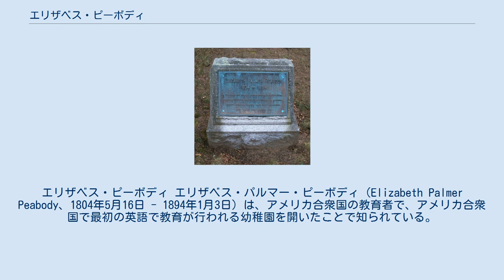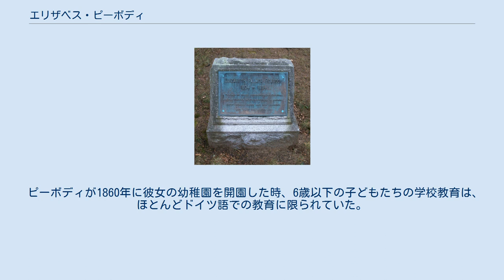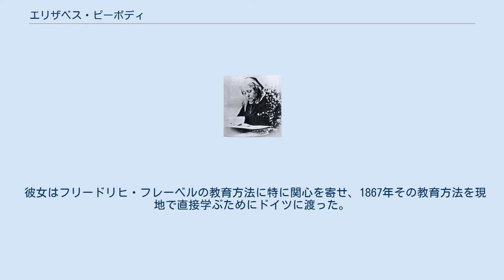エリザベス・ピーボディ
エリザベス・ピーボディ エリザベス・パルマー・ピーボディ（Elizabeth Palmer Peabody、1804年5月16日 - 1894年1月3日）は、アメリカ合衆国の教育者で、アメリカ合衆国で最初の英語で教育が行われる幼稚園を開いたことで知られている。
 彼女は他の教育者たちよりもはるかに早い時期から、子どもの遊びが、本質的に発達や教育において固有の価値を持っているという信念を抱いていた。
 ピーボディの業績には、1844年に初めて仏教の仏典の英訳を刊行したということもある。
 ピーボディは、1804年5月16日、マサチューセッツ州のビレリカに生まれた。
彼女は、内科医のナサニエル・ピーボディとエリザベス（エリザ）パルマーの娘で、幼い頃をセイラムで過ごした。
 1822年から、彼女は基本的にボストンで過ごし、教育に携わっていく。
 彼女は、作家になり、超越主義運動の中で脚光を浴びる人物となる。
1834年~1835年、彼女はボストンのアモス・ブロンソン・オルコットの実験的なテンプルスクールで彼の助手として働く。
 学校が閉校した後には、ピーボディは、オルコットの、ドイツの模範をもとにした幼児教育の哲学と彼の学校の計画を網羅した「学校の記録」を出版した。
 彼女はその後、ボストンの自分の自宅で、エリザベス・パルマー・ピーボディズ・ウエスト・ストリート・ブックストア（1840年-1852年頃）という書店を開いた。
 マーガレット・フラーが幹事を勤めた「会話」（"Conversations"）の会が開かれたのもこの店である。
第一回の女性たちの会合は、1839年11月6日に開催された。
 議論や対話のトピックスは、美術、歴史、神話、文学や自然と多岐にわたっていた。
フラーは、「エリザベス対話の核」として議論をリードし、女性たちが直面する「大きな難問」（哲学的な問い）、例えば「私たちは何をするために生まれてきたのか?」「私たちはどのようにそれをやればよいのか?」「あの世に召されるまでにできることはあまりに僅かなのではないだろうか」といった問いに応えるのが好きだった。
 ソフィア・ダナ・リプリー、キャロライン・スタージス そしてマリア・ホワイト・ローウェルといった女性の権利運動の代表的な人物たちが、この運動に参加していた。
 1840年の「外国語の書籍カタログ」にはドイツ語、フランス語、スペイン語、イタリア語、そして英語の数100冊の本がリストされていた。
その中には以下の様なタイトルが含まれている。
 一時期、ピーボディは、超越主義の代表的な出版物「ザ・ダイヤル」の経営責任者だった。
1843年、彼女は、この雑誌の収益が印刷コストを賄えていない、予約購読は200冊やっとにしかならないとのメモを残している。
1844年には、この雑誌はピーボディがフランス語から翻訳した南無妙法蓮華経の一部を掲載した。
これが、この仏典が英語に翻訳された最初のものである。
 雑誌はその後まもなく1844年4月に廃刊になった。
 ピーボディが1860年に彼女の幼稚園を開園した時、6歳以下の子どもたちの学校教育は、ほとんどドイツ語での教育に限られていた。
 彼女はフリードリヒ・フレーベルの教育方法に特に関心を寄せ、1867年その教育方法を現地で直接学ぶためにドイツに渡った。
 彼女自身が開園した幼稚園を通して、また「幼稚園だより」（'Kindergarten Messenger、1873年–1877年),の編集長としても、ピーボディは、アメリカ合衆国の教育制度の中で幼稚園がひとつの教育機関として根ざすのを手助けした。彼女は、そのために数多くの著作を執筆している。 その影響力の大きさは、幼稚園の普及のために開催された1897年2月12日に開催された合衆国会議のスピーチの中にも見て取ることができる。 清潔さ、礼儀正しさ、我慢、洗練、勤勉な習慣を伸ばし、数や幾何学的なかたちが分かるように頭を鍛え、絵やかたちを組み合わせ、それを鉛筆で描いたりするようなことや、その他のことができるようにするためには、4〜6歳の時期を大切にすることが、地域社会にとって大いに有益なことなのです。...、私が思うに、最終的に私たちに私たちの国のすべての町の学校制度では、この有益な教育機関の設立を確保することこそが、最優先...